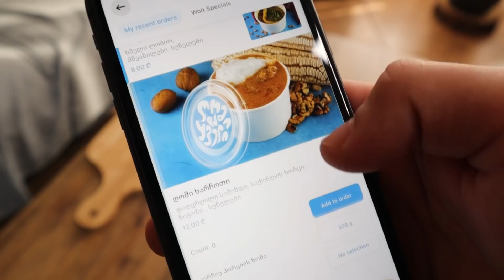რას ვჭამთ? Ghomi & Kveli. მეგრული ინსპირაცია და ქართული სწრაფი კვება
ეპიზოდი 4

ამ ეპიზოტში განვიხილავთ ქართულ სწრაფ კვებას. მეგრულ გემოებზე და კულტურაზე დაყრდნობილი ქუჩის საჭმელი. ერთად ვნახოთ რამდენად ინარჩუნებს ღომი და ყველი მეგრულ ხასიათს

ვიდეოს გადმოწერა (მონაკვეთისაც) და სხვა YouTube - არხზე ან  სოციალურ ქსელში ატვირთვა არის აკრძალული და  დარეპორტდება გაფრთხილების გარეშე! ხოლო ვიდეოს "გაზიარება" ყველასთვის ნებადართულია.